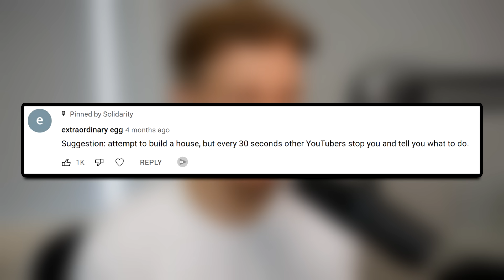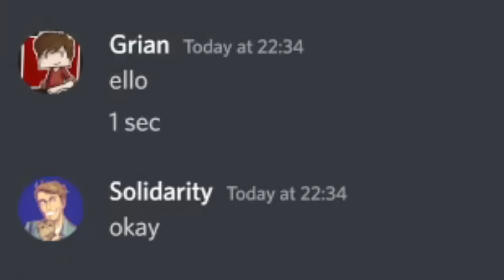Minecraft But, I FORCE My Friends To BUILD A HOUSE.. | Minecraft Top Comment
Minecraft, but my friends have one minute to try build me a house.. Tell me what you want to do next episode, try get the top comment!